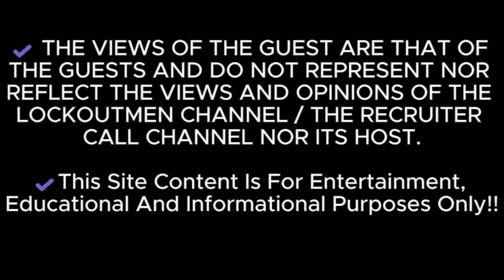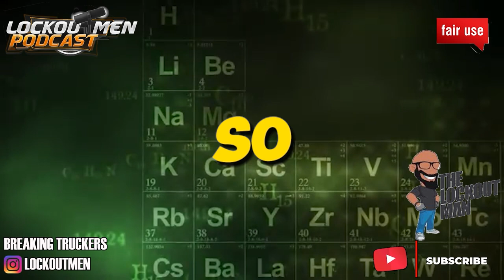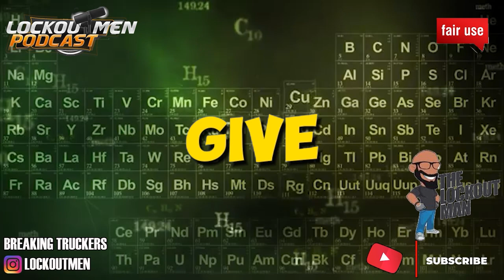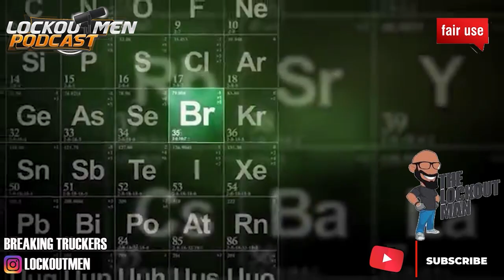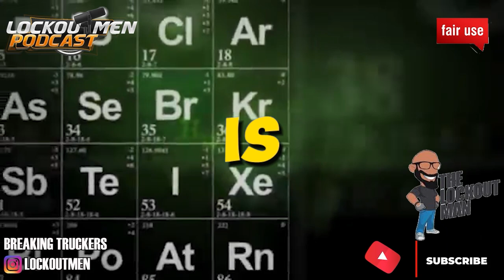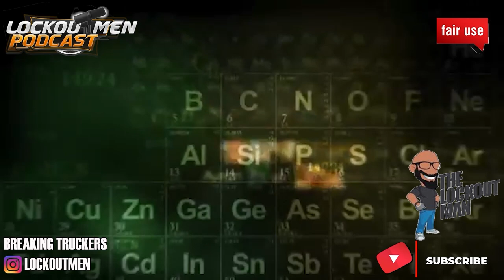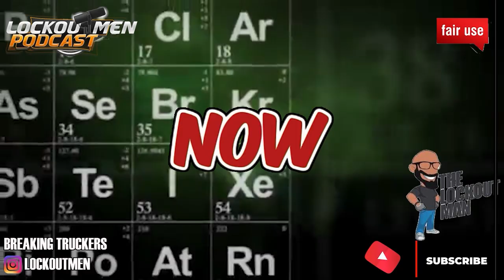How I Ended Up In Arizona From Alabama The Next Day @PHDaGoat | Superego | Prime Inc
In Today’s Episode: Trucker Confessions
How I Ended Up In Arizona From Georgia The Next Day